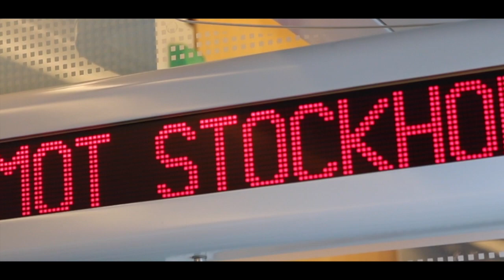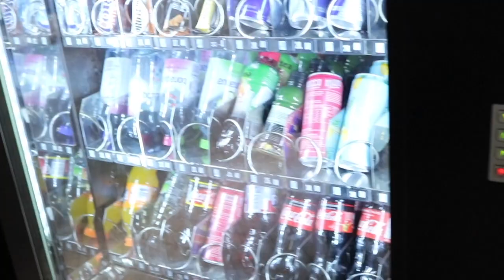TESTAR YOUMP TRAMPOLINPARK STOCKHOLM!!! (VÄRMDÖ) - Vlog #135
Vi testar den nya yoump-parken i Stockholm, Värmdö!!😍

— GR4VITY BROS —

- BUSINESS -
Skicka endast mail som har med business att göra till denna mailadress. Om ni vill säga något som inte är business till oss så kan ni skriva det i kommentarsfältet, på Instagram, Twitter eller meddelanden här på YouTube. Kontakta gärna våran businessmail om det handlar om allt mellan en produkt som du skulle vilja att vi recenserar till samarbeten.😜

SYNS I NÄSTA VIDEO!❤️